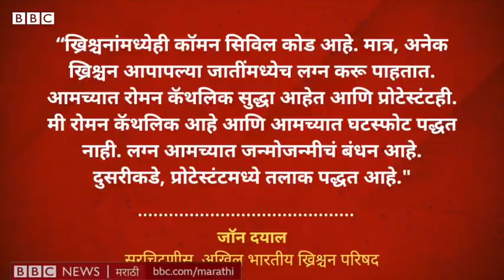Uniform Civil Code: Delhi High Court ने उल्लेख केलेला समान नागरी कायदा (Common Civil Code) काय आहे?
"भारत बदलत आहे. लोक जाती, धर्माच्या पलीकडे जात आहेत. त्यामुळे पारंपारिक बंधनं कमी होताना दिसत आहेत. अशावेळी लग्नानंतर घटस्फोट घेण्यासारख्या काही प्रकरणात तरुणांना अडचणी येऊ शकतात. त्यातून मार्ग काढण्यासाठी देशात समान नागरी कायदा लागू करण्याची गरज आहे," असं मत दिल्ली उच्च न्यायालयाच्या न्यायाधीश प्रतिभा सिंह यांनी व्यक्त केलं आहे.

त्यांच्या या विधानाने देशात पुन्हा एकदा समान नागरी कायद्याबाबत चर्चेला सुरुवात झाली आहे. पण हा समान नागरी कायदा नेमका काय आहे? तो लागू झाल्यास काय बदलेल?

वार्तांकन – अभिजीत श्रीवास्तव
व्हीडिओ – गुलशनकुमार वनकर
एडिटिंग – राहुल रणसुभे